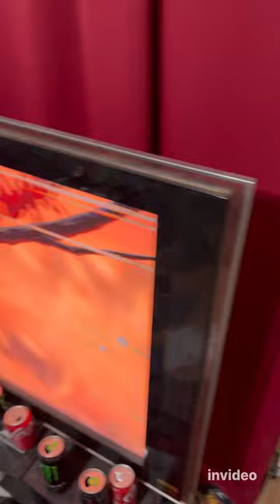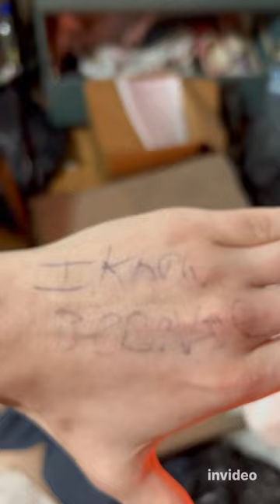Short movie by Tony Richardson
Short movie by me, Tony Richardson